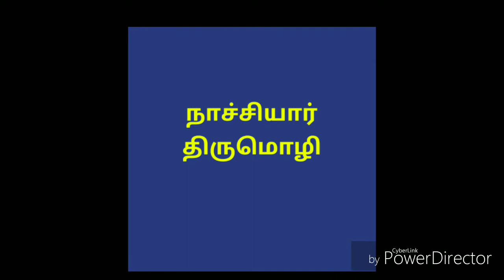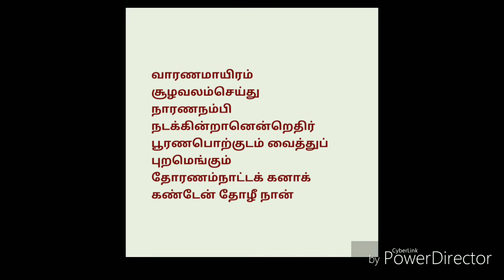வாரணமாயிரம் பாடல்-1 விளக்கம்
This video tells about the first song of varanamayiram and its explanation.

வாரணமாயிரம் சூழவலம்செய்து
நாரணநம்பி  நடக்கின்றானென்றெதிர்
பூரணபொற்குடம் வைத்துப் புறமெங்கும்
தோரணம்நாட்டக் கனாக் கண்டேன் தோழீ நான்